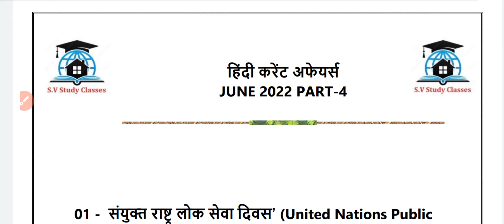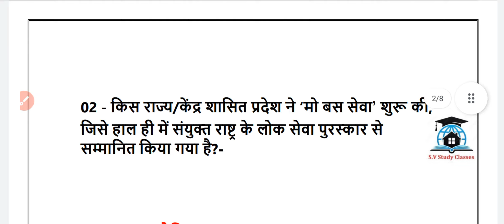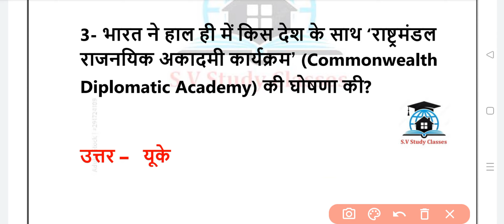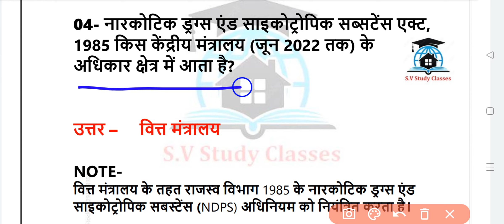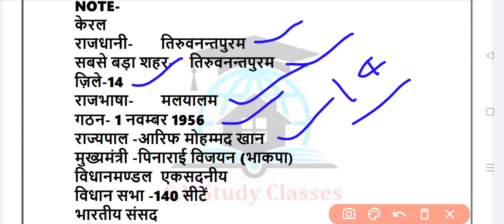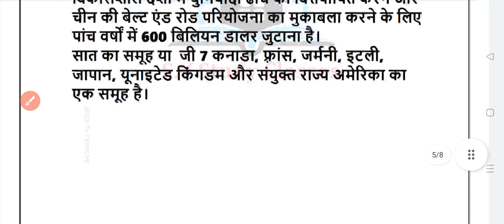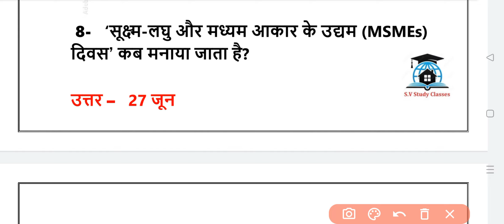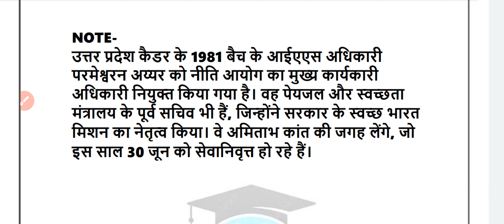जून 2022 part-4 महीने का करेंट अफेयर्स upsc, bpsc,bssc cgl,chsl, NTPC,ssc cgl, multi tasking,banking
जून 2022 part-4 महीने का करेंट अफेयर्स
bssc cgl,
ssc cgl,
multi tasking